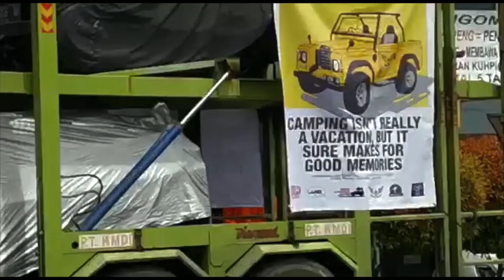60. Let’s go to ILRU 5th & Bali Part Two - 26 June 2022